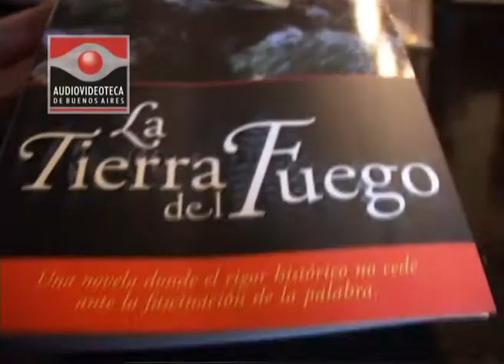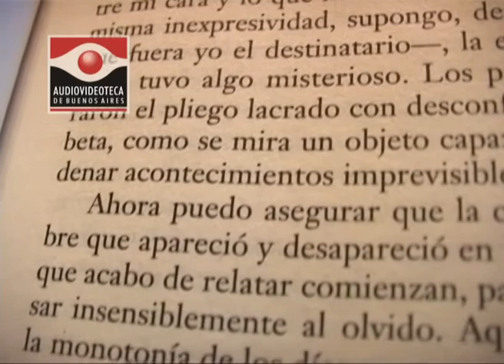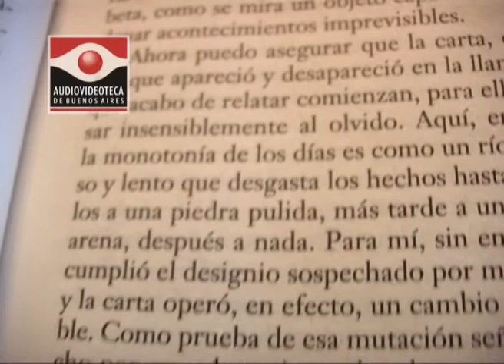Iparraguirre lee a Iparraguirre - Audiovideoteca de Escritores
Sylvia Iparraguirre lee un fragmento de "La Tierra del Fuego".
Fragmento de la entrevista realizada por la Audiovideoteca de Escritores en 2006.